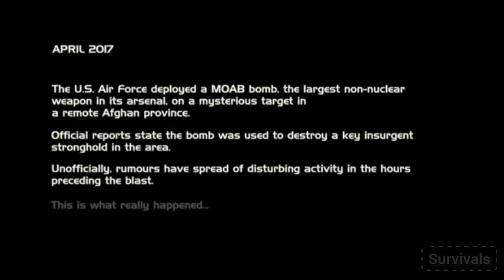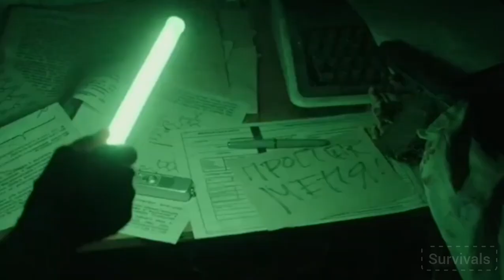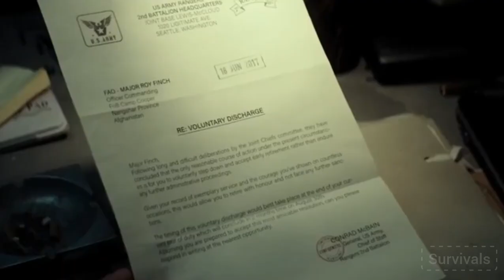Bad Bantid trys to kill this skilled shorter, unaware of his deadly squard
Non-militant trys to kill this female skilled shorter, but aweaken a deadly creature

Group of non-militant chase a female millitry to a bunker and Mistakenly
aweaking a deadly creature that kills with
one strick and they are multiple in number become the worst nightmare for the hool Arms